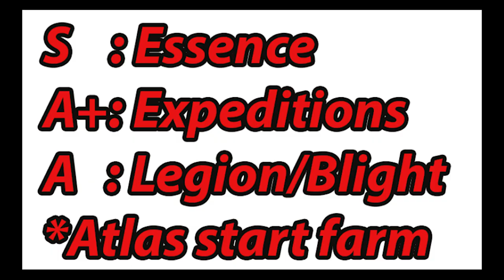4 hướng farm đầu mùa cực ngon kèm atlas trong game path of exile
4 hướng farm cực ngon kèm atlas